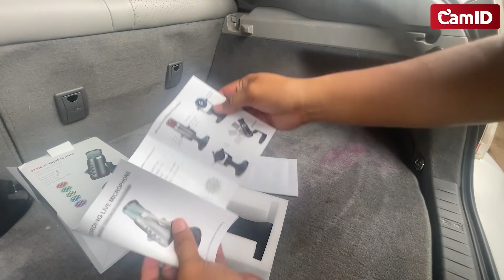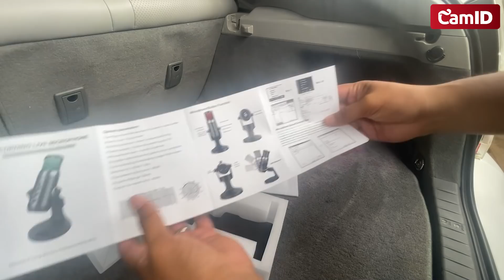New Vlog - Unboxing អីវ៉ាន់ថ្មីប៉ុន្តែ អីវ៉ាន់នេះធំខ្លាំងណាស់-CHANMUNY